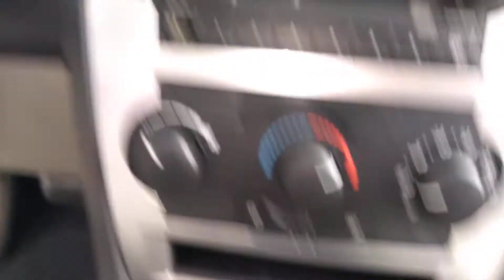Dodge Charger ....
Full detail,Mobile detailing, Foam wash,Super clean...Atl...